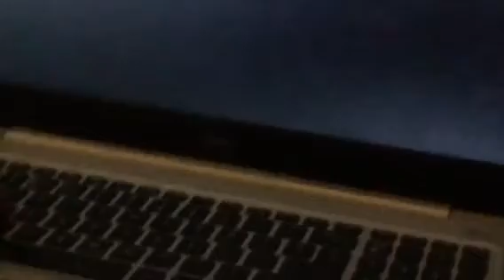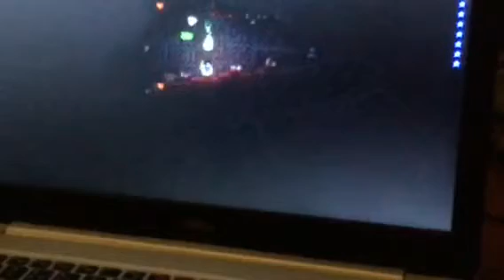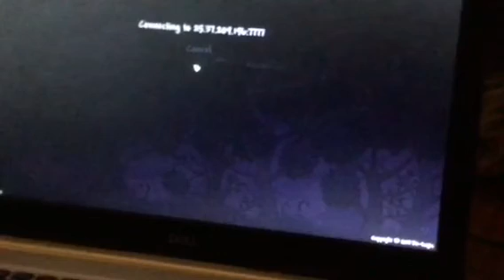Terraria Gameplay - Perforator Hive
In this video we go into the corruption and fight the Perforator Hive